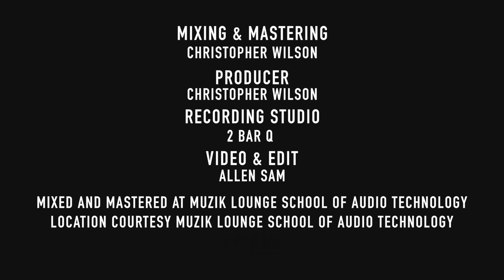Halleluyah Hosanna - (Uyirodu Ezhunthavarae) Tamil Worship Song - Ohavim Productions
Halleluyah Hosanna (Uyirodu Ezhunthavarae) Tamil Worship  Song Credits
Ohavim Band

Lead Vocals

Ishaku Daniel
Rose Anderson

Backing Vocals

Venitia Edel Herman
Hamu Ndwabe
Gideon Okanlawon
Frank Jonathan C

Keyboard programming

Programming  Snehan Immanuel Isaac

Mixing and Mastering Christopher Wilson

Producer Christopher Wilson

Camera and Editing  Allen Sam

Lighting Fazzy Muhammed , Oduntan Stephen

Location courtesy Muzik Lounge School of Audio Technology

Recording Studio 2 Bar Q

Mixing Studio Muzik Lounge School of Audio Technology

Special Thanks to VFI Chennai

Lyrics

Uyirodu Ezhunthavarae
(The One Who Rose from The Dead)

Jeevanin Adhibathiyae
(The Author Of Life)

Halleluyah Hosanna (4)
 Maranathai Jeyiththavarae
(The One Who Overcame Death)

Paathalam Vendravarae
(The One Who Conquered Hell)

Halleluyah Hosanna (8)